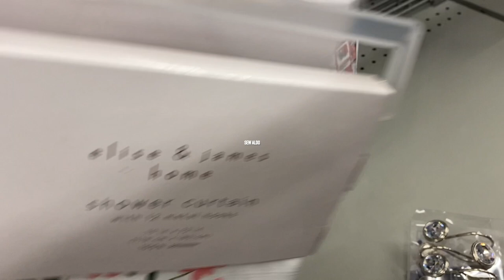How to sew a puff sleeves dress SELKIE inspired out of a shower curtain dress EZ Sewing Projects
Hey my sewing loves today I have another DIY dress inspired D&G floral dress. This is dress 3 for my DIY Fall wardrobe also my birthday is coming up, so I decided to create my dream dress that I had been eyeing on Pinterest for awhile now. It's easy on me and my pocket since I can't even afford the inspiration dress. Anyway I hope you like this dress as much as I do! Can we get this tutorial 100 likes? Since it's my birthday show me some love by sharing this as well. Thank you and I appreciate every single one of you. XOXO Sew Aldo DIY

Please Support my Youtube channel to help me create more EASY and FREE sewing tutorials for you guys!

My Favorite Beauty Products
Maybelline Dream Fresh BB Cream
Marc Jacobs Fragrance Daisy Love
Aveeno Positively Radiant Brightening Exfoliating Face Scrub
Pond's Correcting Cream Clarant B3 Dark Spot Corrector
St. Ives Invigorating Apricot Facial Scrub (Keratosis Pilaris treatment, KP Skin, Chicken Skin treatment)

Juki Exceed HZL F600 Quilt Pro Special Computerized Sewing Machine
Brother Serger Machine 1034D
Juki MCS-1500 Coverstitch

My Filming and Editing Gears
Canon G7Xii
Lighting Softbox
Apple Macbook Air

Sewing project for beginners, How to sew, Sewing for beginners